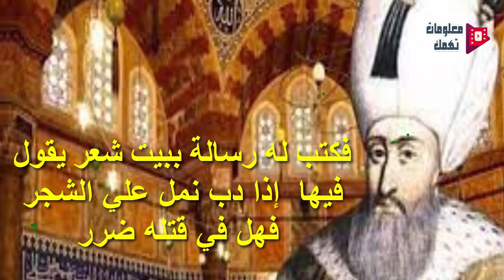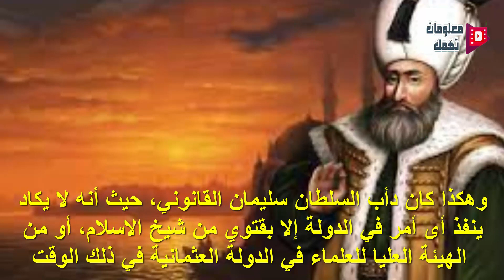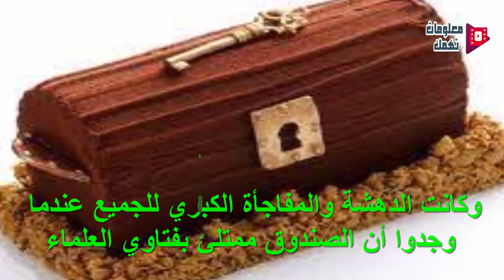قصة السلطان سليمان القانوني والصندوق الخفي ؟!!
مرحبا بكم في قناة معلومات تهمك ، إذا أعجبك الفيديو نرجو الإشتراك ، ولا تنس أن تترك لنا تعليقك في الخانة المخصصة للتعليقات، وشارك هذا الفيديو مع أصدقائك بالضغط على أزرار وسائل التواصل الاجتماعي (واتساب، فيسبوك، تويتر في الأسفل – جزاكم الله خيرا